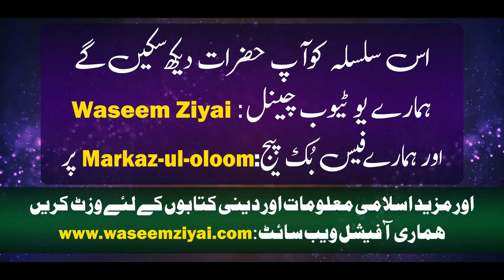Surah Falaq & Surah Naas Part 5 (Dars-e-Quran # 43) By Mufti Muhammad Waseem Ziyai